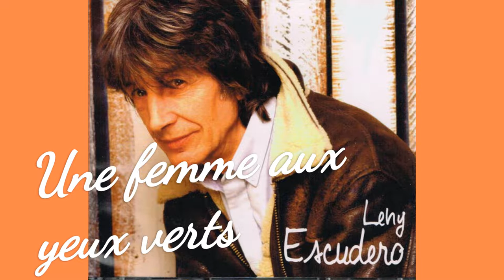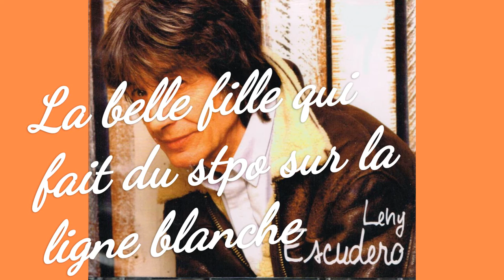Leny Escudero - Playlist n° 1 (2007)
La playlist contient 24 chansons:

1. Pour une amourette   2. Ballade à Sylvie   3. À Malypense   4. Tu te reconnaîtras   5. Rupture à cinq temps   6. Parce que tu lui ressembles   7. La malvenue   8. La chanson inachevée   9. Le silence   10. Le voyage   11. Balade au fond d'une bouteille   12. Une femme aux yeux verts   13. J'ai cru en mourir   14. On était deux   15. La moitié de ton âme   16. Rachel   17. À contre amour   18. Mademoiselle voulez-vous?   19. Le prix d'un amour   20. Dépêchons-nous d'aimer   21. Toute la terre à nous   22. Une femme seule   23. La belle fille qui fait du stop sur la ligne blanche   24. La Simone